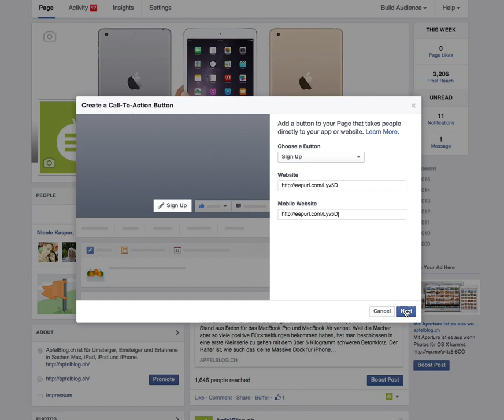Facebook - Call to Action Button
Der Facebook "Call to Action" Button ist da. Für deine Besucher auf deine Website, in den Shop, zur Newsletter-Anmeldung oder lass sie dein Video sehen.